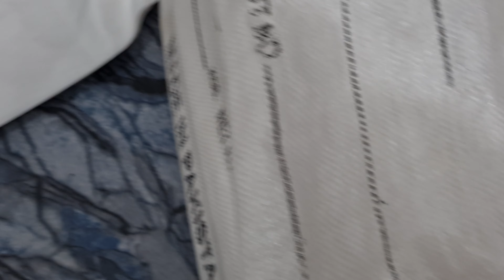High Quality Blended Gents Suits | Offwhite Color | Price 1000 Only | WhatsApp 0321-3816531